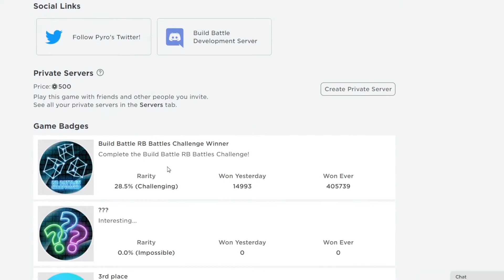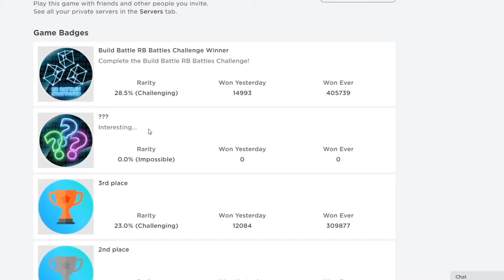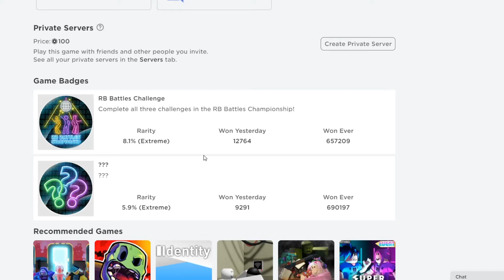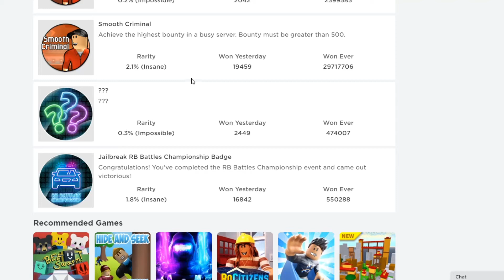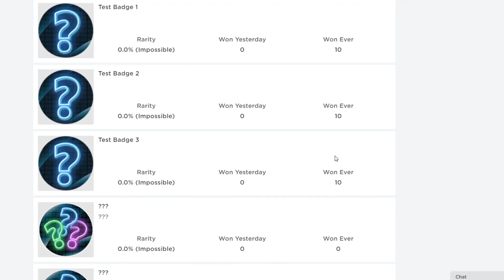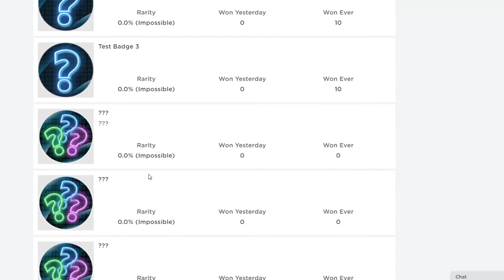ВОЗМОЖНО ли получить Все ??? бейджи RB Battles roblox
В этом ролике мы постараемся разобраться для чего нужны ??? отчивки и ВОЗМОЖНО ли их получить.

😀Твой просмотр очень много значит для меня, если у тебя остались вопросы то можешь задавать их в комментариях и я отвечу.

Перейдя по этой ссылке ты попадёшь в группу нашего канала, но только в роблокс!

Оптимизация(Можешь не читать): roblox, роблокс, ffgtv, семья играет в игры, семейный игровой канал, приключения, поззи, funny, роблокс на русском, веселый папа, симулятор, блогер, смешно, папа миланы, развлечения, lifting simulator, челлендж, страшная история, funny family games tv, милана, качок, 2020, фани фэмели геймс тв, семья ffgtv, топ, детские игры, simulator, симулятор качка, роблокс симулятор, family fun, ребенок играет, папа, качки, тайкон, грустная история, смешное видео, gaming, страшная история в роблокс, мульт герой, летсплей, no cursing, кукибой, лифтинг симулятор, как привет сосед, как играть в роблокс, как мульт, roblox story, забавная семья, криминальный город, mad city, смотреть видео роблокс, смешные игры, адопт ми, семейный канал, ytfmm, питомцы, роблокс на телефоне, family friendly videos, roblox roleplay, симулятор качков, no swearing, новые, играем, троллинг качка, побег из тюрьмы, big lifting simulator, роблокс история, полиция, троллинг, популярный канал, истпытание, блогеры, roblox adopt me, adopt me roblox, adopt me, новые серии, эмоции, игры, анимация, испытание, история, андроид игры, хаха, for kids, реакция, детский канал, для детей, happy, детское шоу, милана играет, аид, cool games roblox, машка, mahaubivaha роблокс, обновление адопт ми, mahaubivaha, кул геймс роблокс, roblox по русски, кул гейм, кул геймс, коол геймс, funny games, веселые игры, обновление роблокс, питомцы в адопт ми, семья играет, питомцы адопт ми, игровой канал, ржака, котик, дружная семья, роблокс адопт ми, adopt me на русском, робмикс, женяша, адопт ми роблокс, адопт ми в роблокс, игра адопт ми, cg, cool games, 2019, мама и папа, симулятор побега, ютуб кидс, герой, мульт, злой полицейск